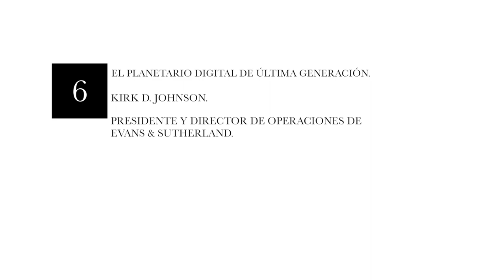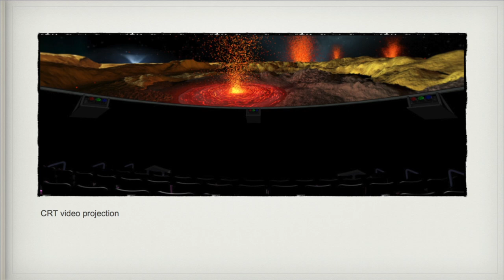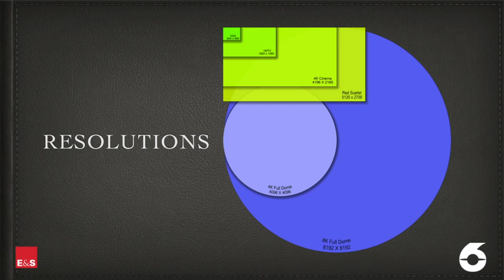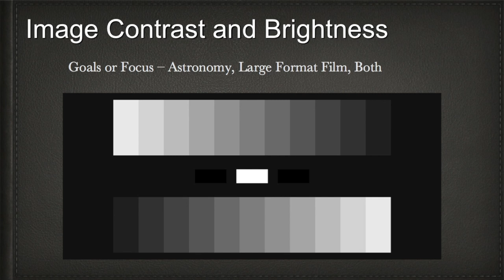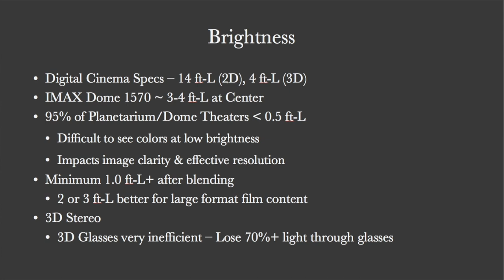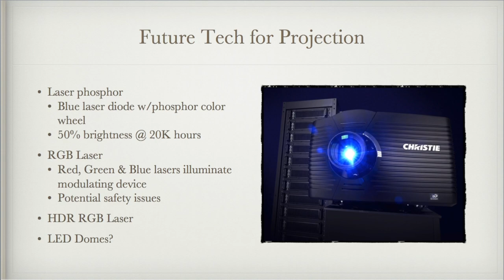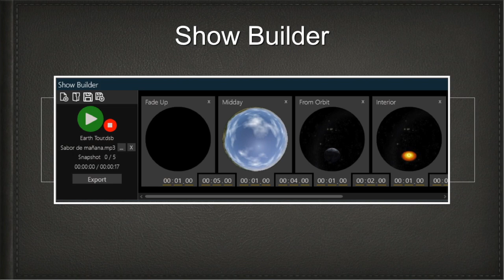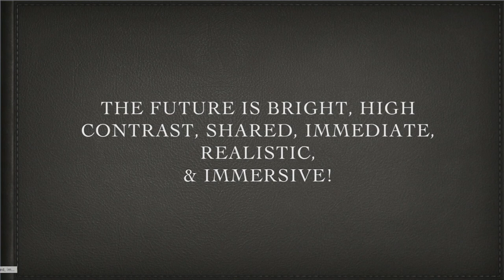Conferencia: El planetario de última generación, Kirk D. Johnson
IV Festival Internacional de Planetarios 2017

Kirk D. Johnson, Presidente y Director de Operaciones de Evans & Sutherland, habla sobre las mejoras en la tecnología de los sistemas de proyección, calidad de imagen, resolución, contraste, brillo y realidad virtual para proyección en domos de los planetarios del futuro.